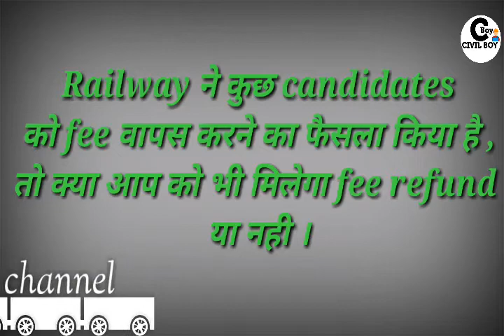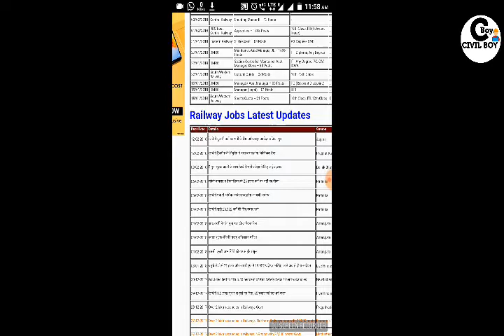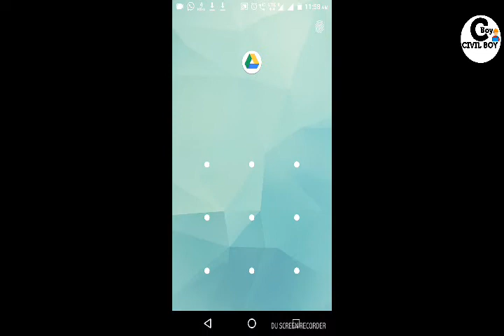Railway का नया updates 2018 //civilboy//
CIVILBOY,